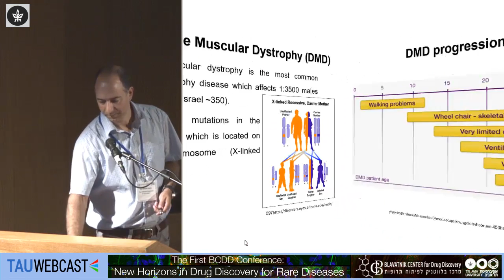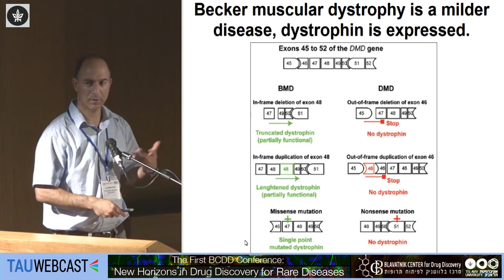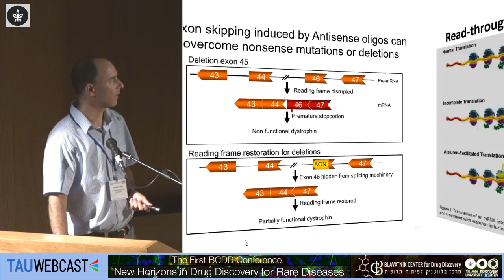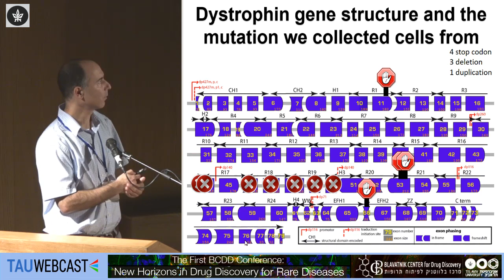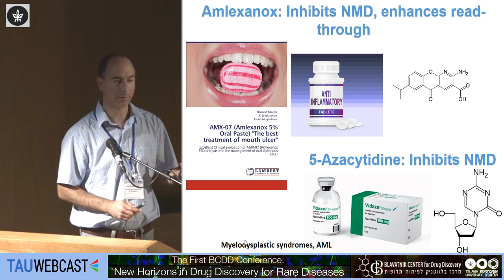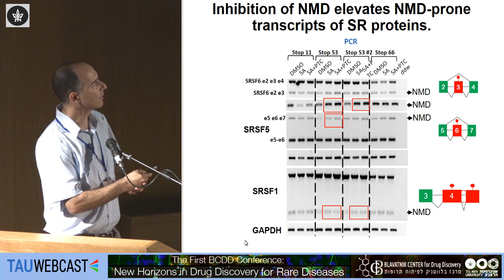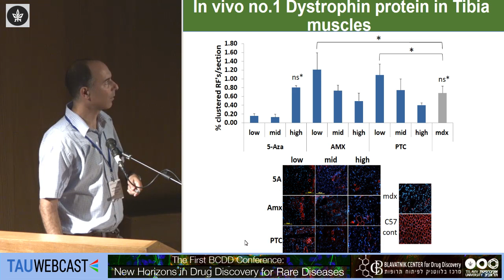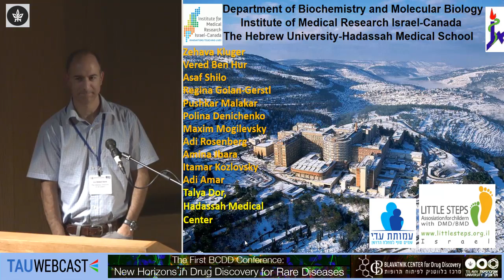Inhibition of nonsense mediated mRNA decay to improve stop codon read-through therapy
Rotem Karni (HUJI)

The First BCDD Conference
New Horizons in Drug Discovery for Rare Diseases
Blavatnik Center for Drug Discovery
Tel Aviv University
8/9/16